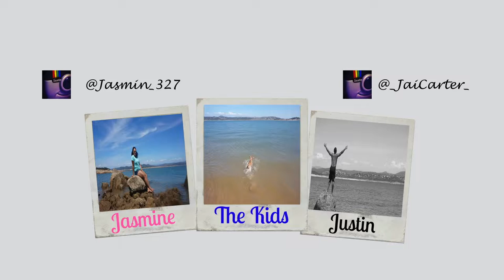Welcome to Arizona - Vlog #36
Justin’s Instagram: @_jaicarter_
Jasmine’s Instagram: @jasmin_327

This is the life of a young married couple without children, growing together one day at a time. “DINKS” = Double Income No Kids….:-) We are in Sacramento, CA area in love with God, family and our Dogs… Tank and Neco.

We are new to the vlogging world so thank you for being at the beginning of this journey with us.